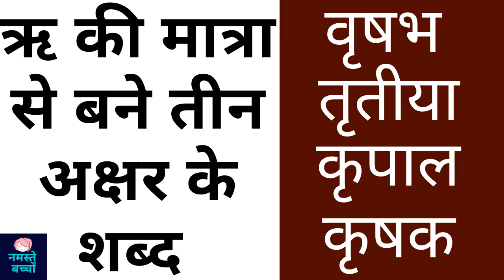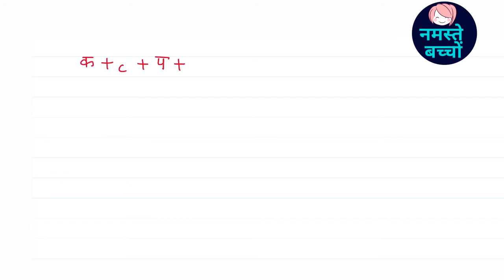ऋ की मात्रा से बने तीन अक्षर वाले शब्द || Ri ki matra || Namaste bachcho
kids study
Tag-Generator-youtube-kids learning-global